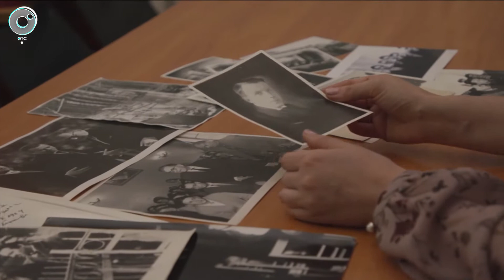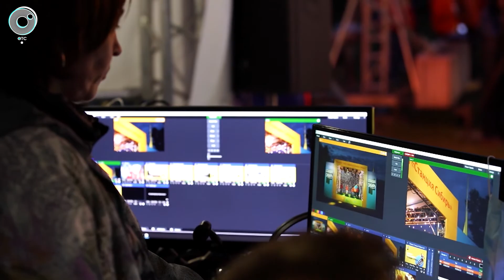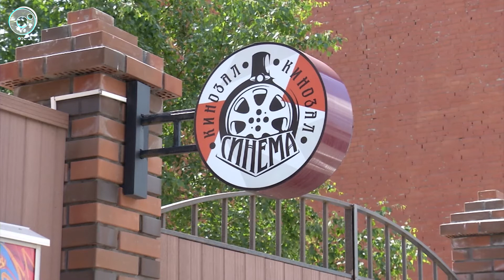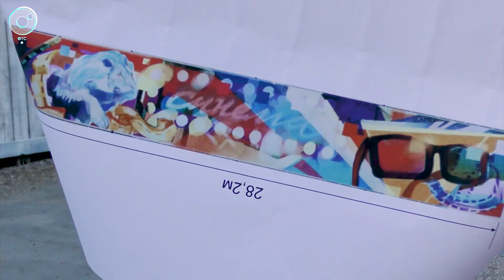Информационный телепроект "Культурный максимум": 25 июня 2020